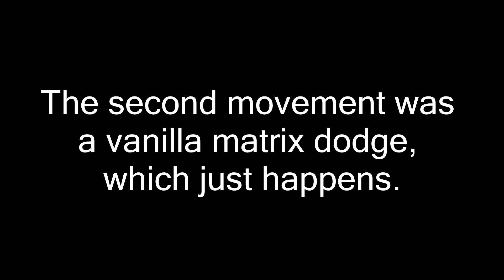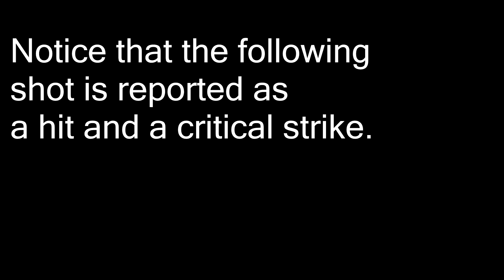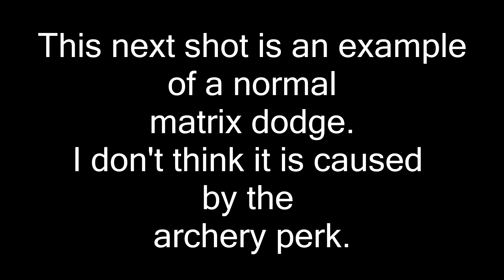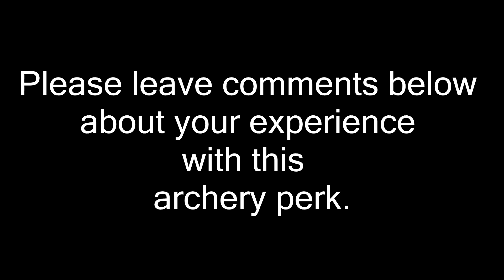Requiem Archery: The Power Shot Perk Glitch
This video will give you a look at this interesting glitch.